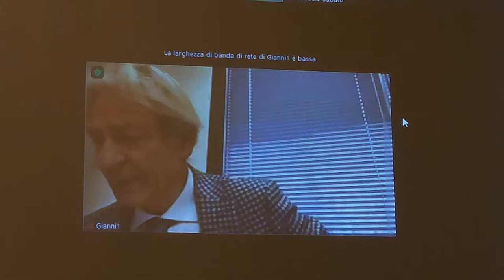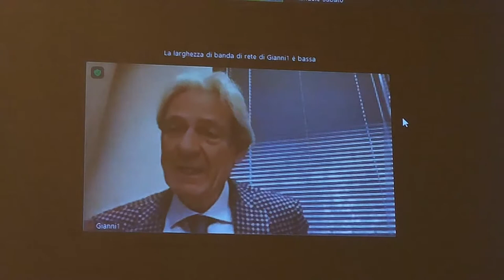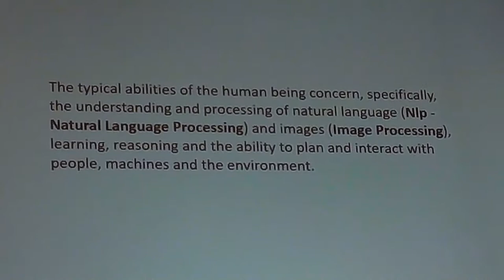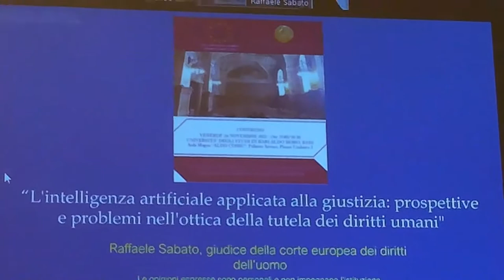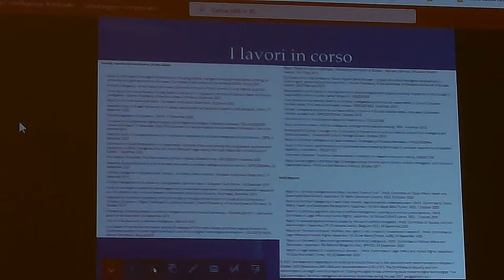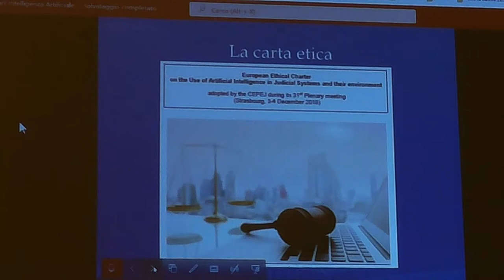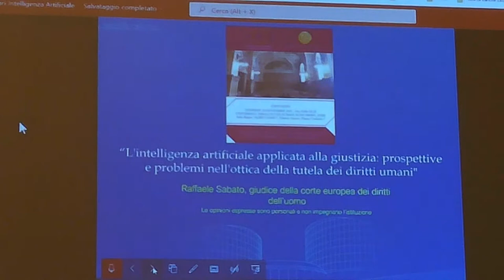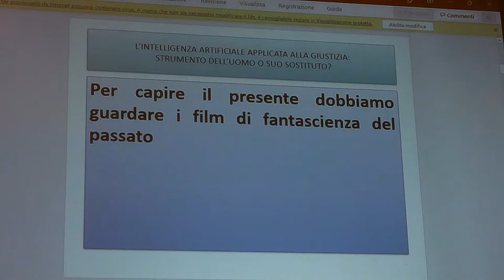AI, algoritmi e giustizia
Diretta dal convegno in Ateneo di Bari.